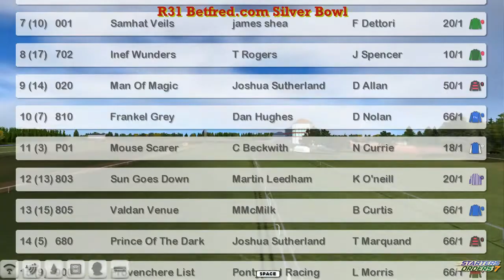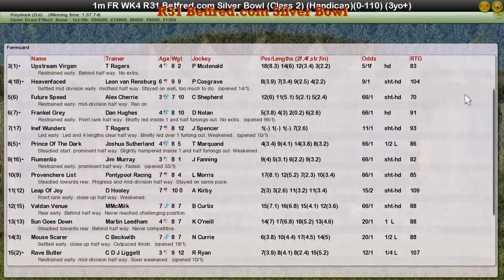FR WK4 R31 Betfred.com Silver Bowl